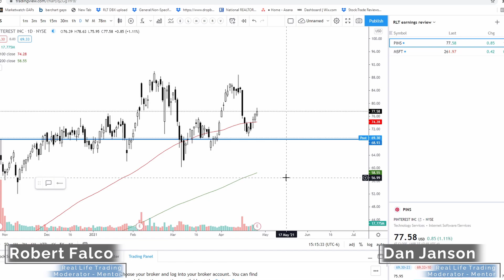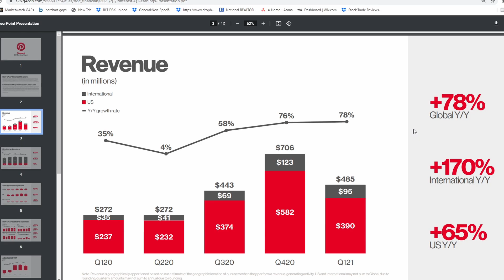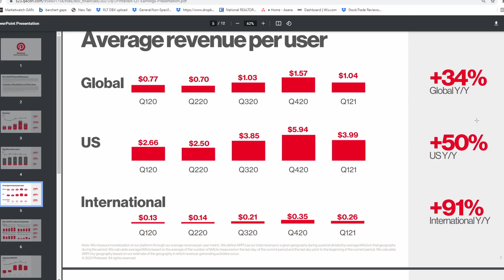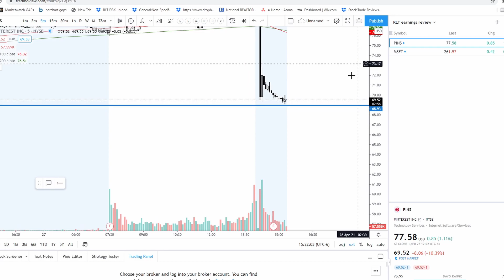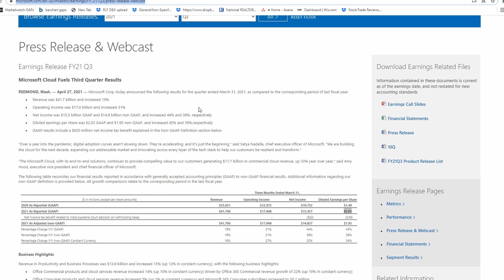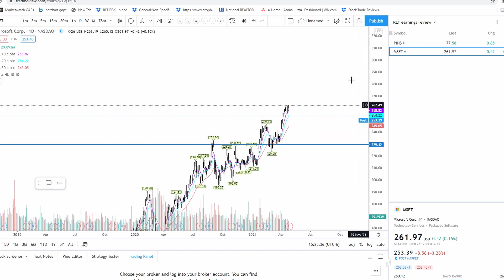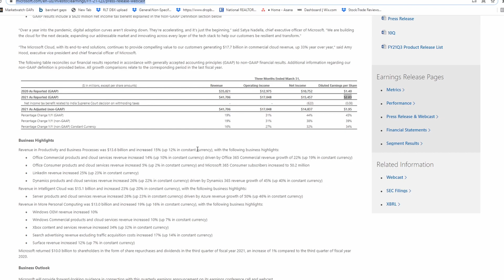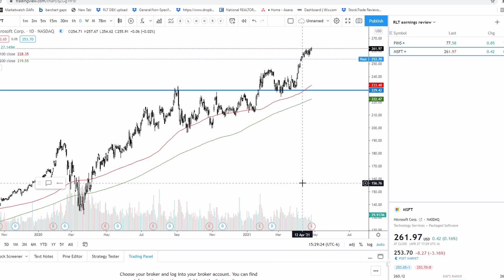Pinterest and Microsoft Earnings Analysis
Dan and Robert discuss Pinterest (PINS) and Microsoft (MSFT) earnings. Take a deep dive on the earnings analysis with us.